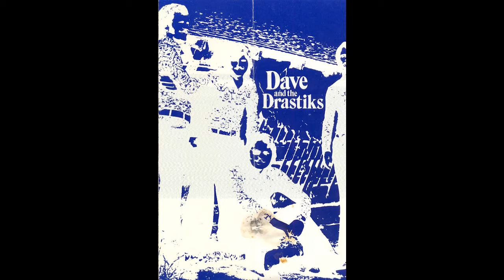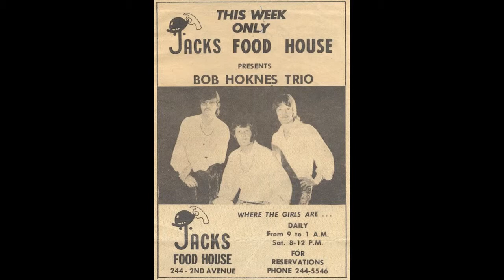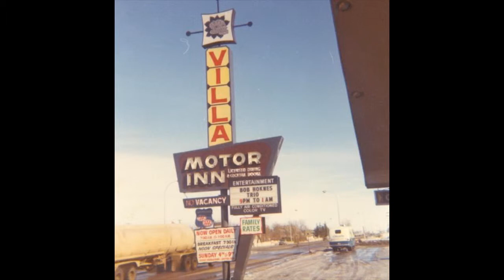Dave And The Drastics Bob Hoknes I CAN HEAR YOU CALLING Three Dog Night New Years Eve 1972 Saskatoon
DAVE AND THE DRASTIKS (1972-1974) Dave Beck (lead vocal,congas), Bob Hoknes (lead gtr,vocals), Ed Kucherhan (bass,vocals), Jim Boyko (drums,fiddle,vocals) Drummers consisted of: Jim Boyko, Rick Van Dusen, Howie McGregor, Billy Higby. Manager was Lorne Horning 813 Colony Street, Agent: Northwind Talent (Dave Beck who later sold it to Rob Hodge) Played Saskatoon and towns in SK. Lots of University gigs like Belles Of The Ball (Bessborough) possibly the highest profile Top 40 MOR band of the time. Hoknes in band possibly over a year left for sure by 1975. New Years Eve Gig 1973 audio available

BOB HOKNES TRIO (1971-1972) Bob Hoknes (vocal,guitar) Kent Cadman (Scooter) (drums/vocals lead on Amos Moses) Larry Janzen (bass) Top 40. Benny Charboneau replaced Janzen on bass. Band had a lot of work we went through Music Unlimited Ltd from Regina. Chris Siller booking agent. BC to SK - Vancouver Island, Port Albernie, Grand Prairie, The Pas, Flin Flon, Saskatoon - Jacks. Was the firstband to play Jacks on opening week in 1971.   Hoknes traveled with wife Bonney and baby son Terry to Vernon BC in summer 1971.     DD Special was their favorite stripper cause she was nice older lady in mid 30's. Janzen was scared of the stripper and refused to play as long as she was on stage       Westward Motor Inn in Regina was their first gig. Photograph of the sign billed as Bob Hawkins Trio       Played Villa Motor Inn in Lloydminster a couple times - photo available      also played Beaver Hotel in North Battleford for Ron Close (president of Hotel association of SK)    Also played Melfort SK.

BACKFIRE (1973)
Bob Hoknes (vocals/gtr) / Marty Salloum (vocals/drums) Eddie Kucherhan (vocals/bass) and Rick Stack (bass later on) Murray Schneider (keyboards) Paul Slind (guitar) Jacks and Yips in Saskatoon - possibly only 4 gigs together.   Recordings of at least 2 full sets exist. Hoknes sang all but 2 songs in the show